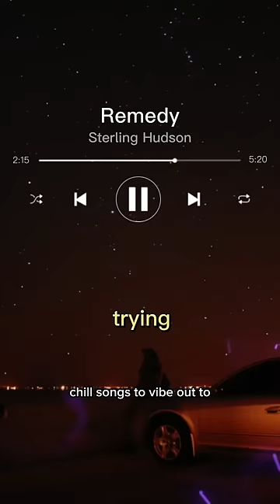Chill songs to vibe to 😎